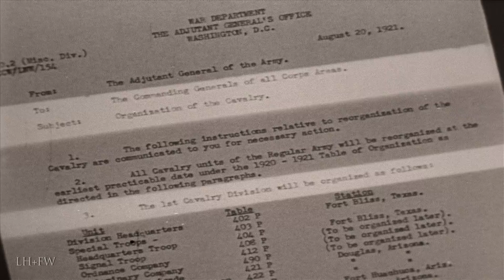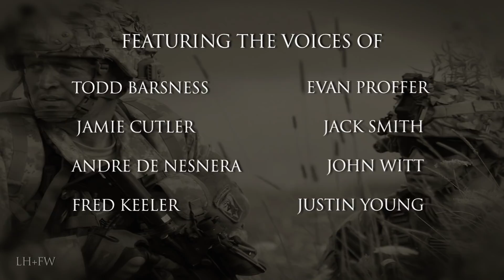"U.S. Cavalry: Episode Four" - The History of America's Mounted Forces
Just CLICK!
Mount up!  The cavalry has been part of America's history from before the nation was founded and is still in service today. Charge into the fight with our5-part chronicle of one of the most important branches of the United States Army.  From the horse-mounted regiments that birthed our nation to the armored machines paving the front lines, cavalry units have changed warfare and the outcome of battles for over 200 years. Learn about their traditions and legacy in U.S. CAVALRY!

Episode Four:  "George S. Patton & World War II" --
Join the General who will revolutionize the cavalry and lead it from the last battle fought on horses to modern tanks and inventions that will win WW2 and be the next generation of armored cavalry.

A new historical series featured only on this channel -- bringing to life with vivid recreations, sound and editing -- a new series of short documentaries on the long, storied history of The United States Cavalry. For education, entertainment, enlightenment and inspiration.  We hope you enjoy and even learn something.